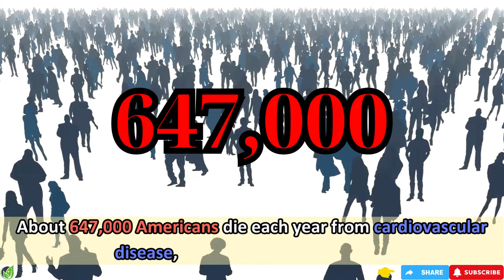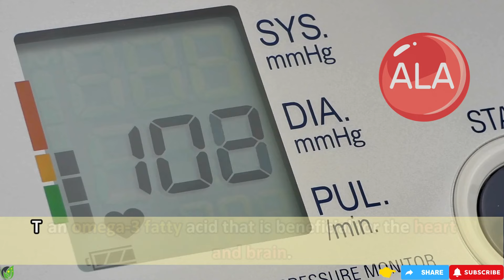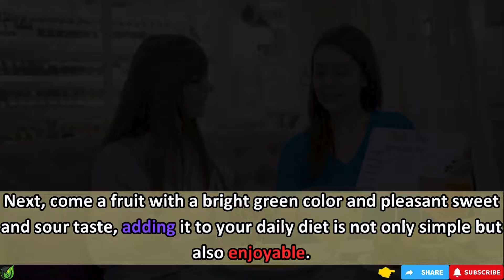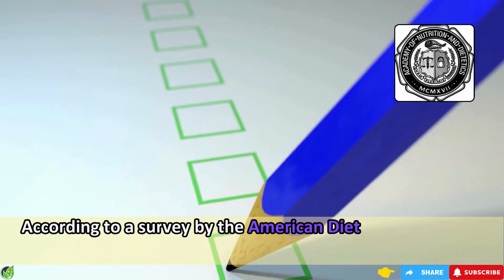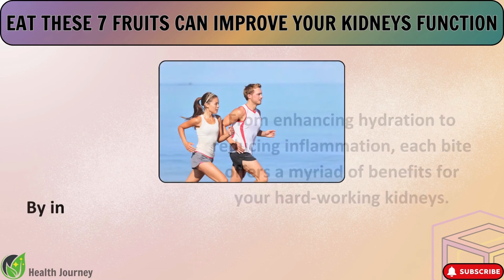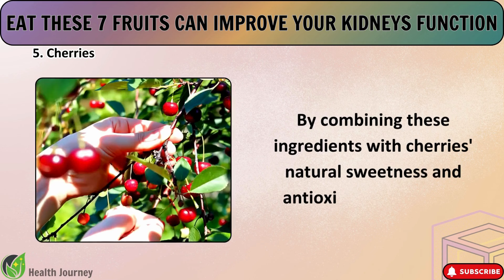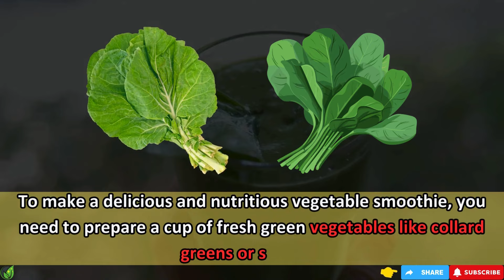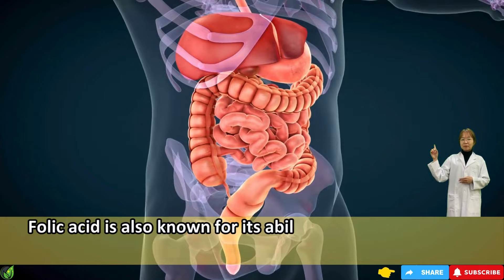DO NOT IGNORE! EATING THESE 7 LESSER-KNOWN VEGETABLES WILL HELP YOU LIVE LONGER | Health Journey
🌱 DO NOT IGNORE! EATING THESE 7 LESSER-KNOWN VEGETABLES WILL HELP YOU LIVE LONGER 🌱
Every day, older Americans face numerous health obstacles, from minor colds to severe conditions like heart disease and cancer. These challenges not only impact their physical well-being but also take a toll on their mental health and overall quality of life.
In the US, disease-related mortality among the elderly is a pressing issue, with staggering numbers of deaths attributed to cardiovascular disease, cancer, diabetes, and Alzheimer's disease annually. This underscores the urgent need for proactive measures to promote better health and longevity.
In this video, we delve into the power of lesser-known vegetables in promoting longevity and well-being. From Swiss Chard to Canola, each vegetable offers a wealth of nutrients and health benefits that can significantly impact your overall health.
⏰Timestamps:
00:00 - Introduction
02:28 - Swiss Chard: A Superhero of Health
03:25 - Collard Greens: Nourishment for the Heart and Soul
05:09 - Edamame: A Cruciferous Champion
06:36 - Turnip Greens: Nature's Elixir for Vitality
07:52 - Morning Glory: A Heart-Healthy Marvel
08:58 - Malabar Spinach: Nutrient-Rich and Delicious
13:30 - Canola: The Antioxidant Powerhouse
Learn about the unique nutritional profiles of these vegetables and how they can contribute to your longevity and vitality. Don't miss out on essential information that could transform your health and well-being.
Take charge of your health today and unlock the secrets to a longer, healthier life! 🌿💪✨